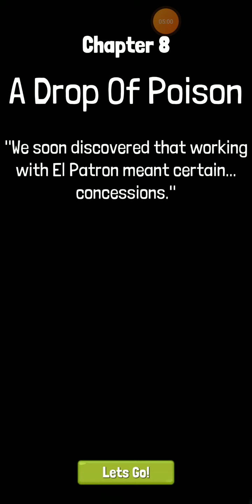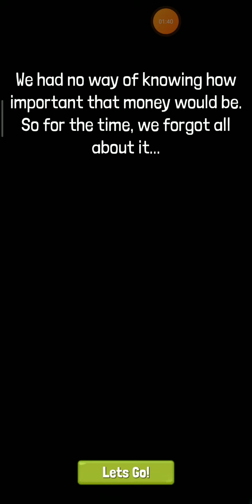Narcos Idle Cartel - Storyline of the chapter 6-9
Here I just cut out storyline of the chapter 6 to 9. I hope you can enjoy it.

Also if you wanna help me create more videos you can do it